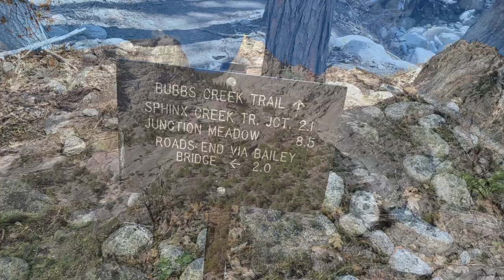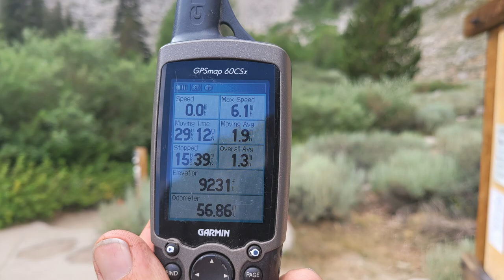Rae Lakes Loop 2021 Via Kearsarge Pass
On July 4, 2021 my wife and I began our hike on the Rae Lakes Loop. We started at Onion Valley Campground and went over Kearsarge Pass. We hiked the loop clockwise camping at Charlotte lake for the first night. Bear activity was very high per the Park Rangers and other hikers who saw and had some encounters with a few bears. We didn't see any. :(
The Temperatures were quite warm and no snow at the higher elevations. In which it made the river crossing up at Upper Paradise Valley where the bridge is still out very easy.
I completed the JMT 3 years ago and it was good to be back in the Sierras enjoying another adventure with my better half and by the way she did a fantastic job!
We completed the loop in 6 -1/2 days with 56.8 miles logged on the ol' boots.
We hope you will enjoy the video as much as we enjoyed the Adventure.
Hike on!